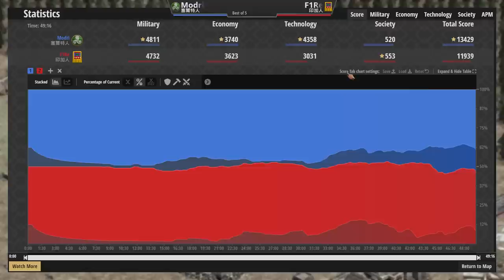【世紀帝國2決定版】新版S級文明印加遇到新版賽爾特時會擦出新火花嗎？【2500+】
●西西里第一次十字軍東征大戰哥德井噴！Heart對決nicov步兵戰！